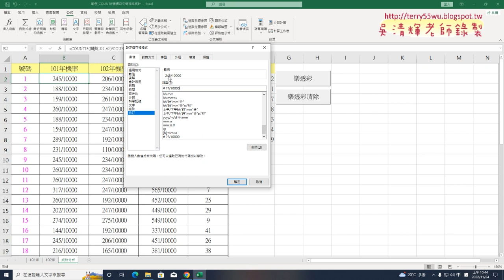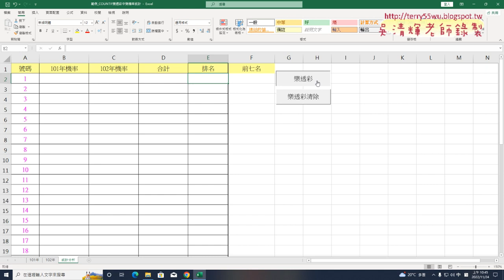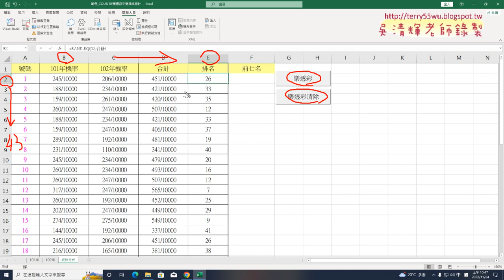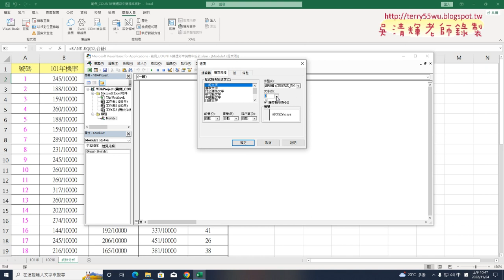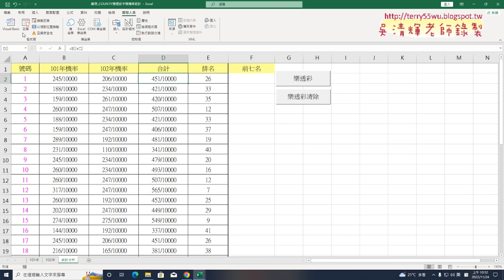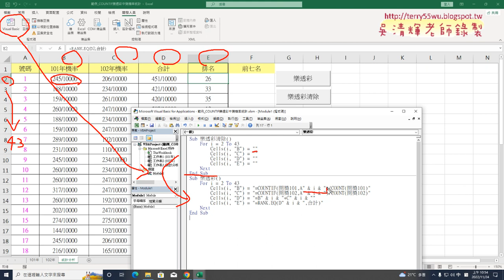01 複習樂透彩與轉寫清除與樂透彩VBA程式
01_複習樂透彩與轉寫清除與樂透彩VBA程式
02_格式化與清除VBA程式說明
03_前七名與清除VBA程式

課程理念：
1.以循序漸進的方式, 透過詳細的說明和實用的50個Excel VBA範例,

2.進而解說EXCEL與資料庫的結合，甚至將EXCEL當成資料庫來使用，

上課用書：
Excel VBA一點都不難：一鍵搞定所有報表
作者： Excel Home
出版社：博碩
出版日期：2013/06/26
定價：380元

吳老師  111/11/24